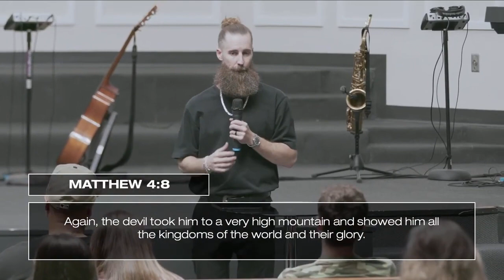How To Beat The Devil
New levels, NO devils! Stop letting the enemy take victories over you. Why be anxious when you can be set free?